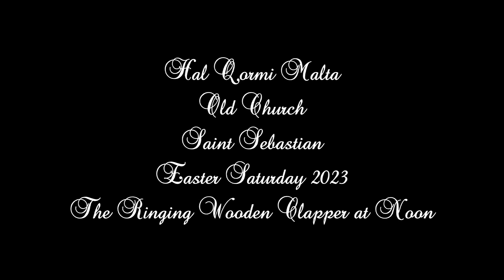𝐈𝐝-𝐃𝐚𝐪𝐪 𝐭𝐚ċ-Ċ𝐮𝐪𝐥𝐚𝐣𝐭𝐚 𝐟'𝟏𝟐:𝟎𝟎𝐩𝐦 (𝟐𝟎𝟐𝟑 - 𝐐𝐚𝐝𝐢𝐦𝐚) / Ħ𝐚𝐥 𝐐𝐨𝐫𝐦𝐢 𝐒𝐚𝐧 𝐁𝐚𝐬𝐭𝐣𝐚𝐧 / 𝐉𝐮𝐦 𝐢𝐬-𝐒𝐢𝐛𝐭 𝐢𝐥-𝐆ħ𝐢𝐝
Id-Daqq taċ-Ċuqlajta f'12:00pm - f'Jum is-Sibt il-Għid - 2023
The Ringing Wooden Clapper at Noon - Easter Saturday - 2023

This church has three bells.

The bells cast by:
1st) - Guliano Cauchi - 1901
2nd) - Bernado Zam - 1890
3rd Big Bell) - Giuliano Cauchi - 1901

Camera - The GoPro Hero 8